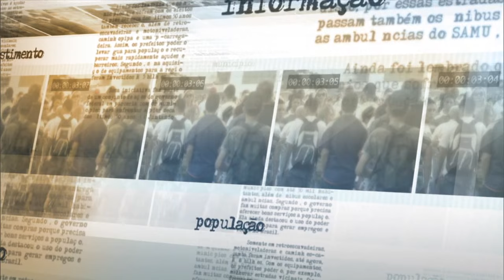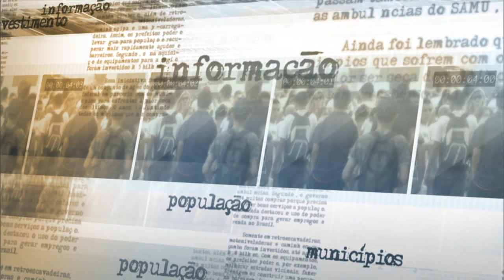Governo reforça importância de rever investimentos para garantir atendimento de qualidade no país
NOTÍCIAS DA FONTE - 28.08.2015: Na tarde desta sexta-feira, o ministro da Saúde, Arthur Chioro, falou sobre a proposta do governo em aumentar o financiamento para a saúde pública no Brasil. Segundo ele, União, Estados e municípios estão em diálogo constante para que as demandas do setor sejam atendidas. Chioro reforçou, ainda, a importância de rever os investimentos para garantir atendimento de qualidade no país.